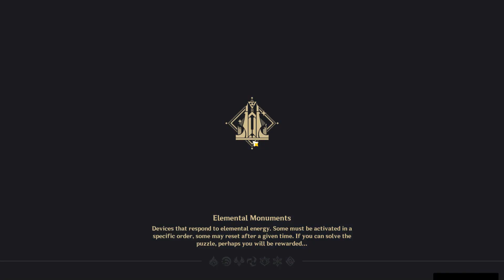Finally Entering Enkanomiya!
Consider subbing if you like this kind of content, I'll be putting out more Genshin stuff in the future~!